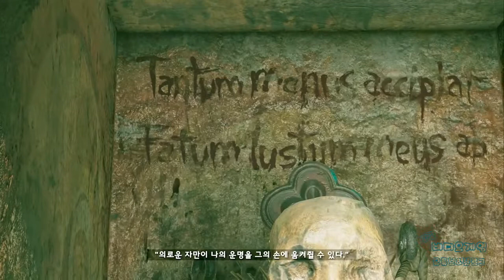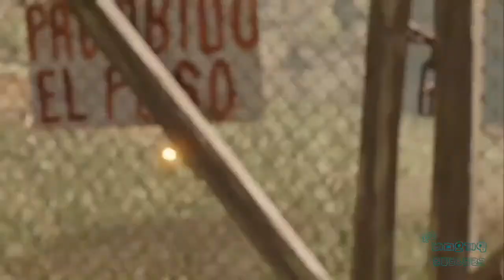[김군] PS4 쉐도우 오브 더 툼레이더 : #23 (Shadow of the Tomb Raider)